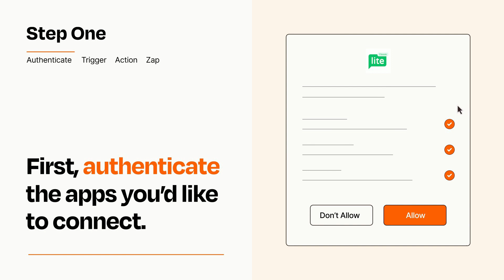How to connect Hotmart to MailerLite Classic - Easy Integration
So you want to connect Hotmart to MailerLite Classic? You can do it with Zapier!